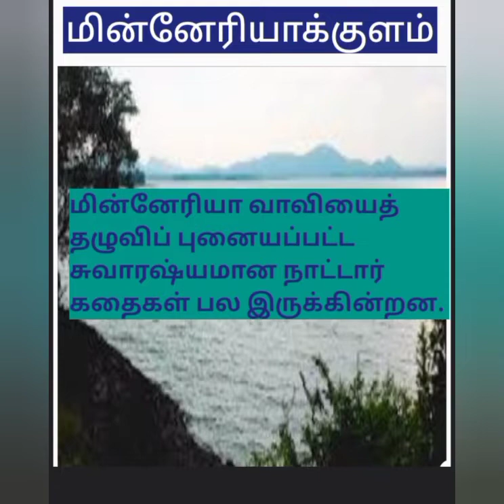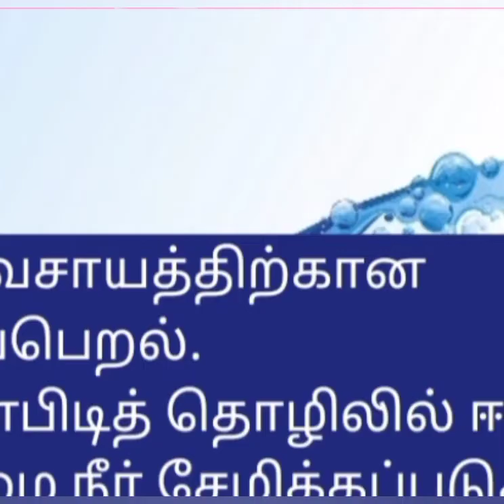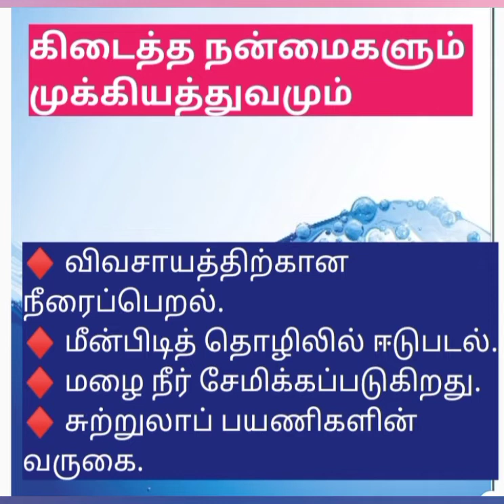மின்னேரியாக் குளம் (தரம் 4,5)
மன்னன் மகாசேனனால் மின்னேரியாக்குளம் அமைக்கப்பட்டது. இது பொலன்னறுவை மாவட்டத்திலுள்ளது.